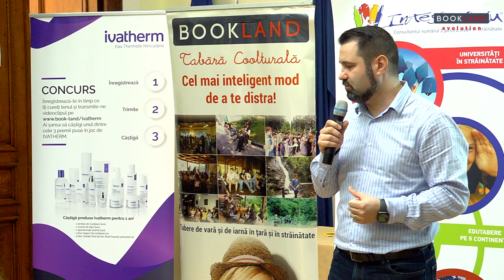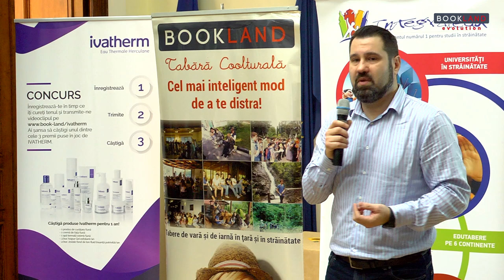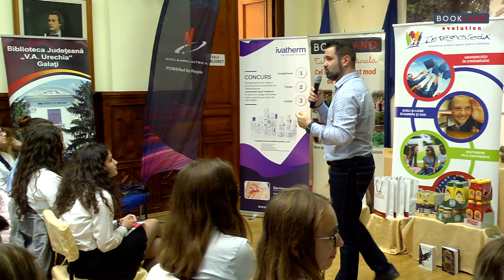Florin Toma la Conferintele BookLand Evolution – Galati 13.11.2019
“Nu vreau sa fiu un adult care da sfaturi, vreau sa fiu un adult care vorbeste din propria lui experienta.”
“Tot timpul veti avea de ales intre stanga si dreapta iar daca dupa o perioada alegerea facuta se dovedeste a fi mai putin fericita, sa nu o regretati.”
 “Singura telecomanda pe care o avem este telecomanda propriei minti.”
“Curajul inseamna sa iti asumi esecul. Esecul face parte din viata.”